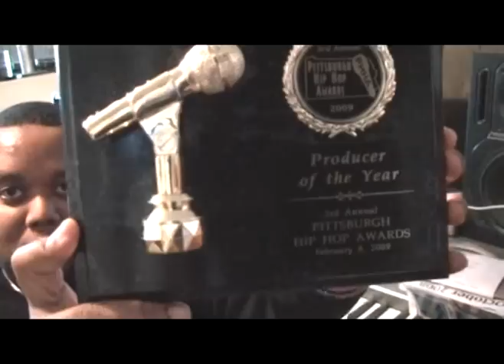Mysterious Beat Making Video Vol 20. - Pianoz-N-Stuff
Coming off of the Superbowl and Pittsburgh Hip Hop Awards high (I won Producer Of The Year) Its time to get back to work and get back into the Beat Making Series. Here is volume 20. I start wit tha piano and go from there. Created Feb. 11, 2009.